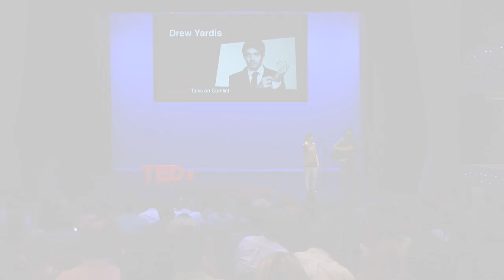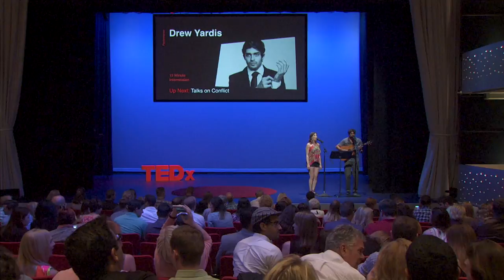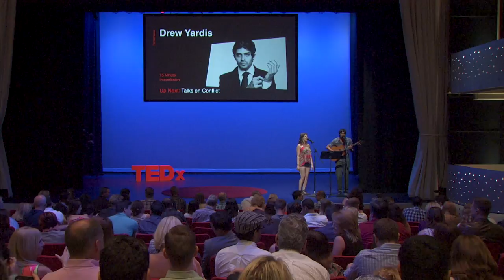Drew Yardis & Lindsay Stephan | TEDxOrlando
Drew Yardis & Lindsay Stephan perform during an intermission at TEDxOrlando 2017 Drew Yardis is an Orlando-based singer, songwriter and performer who has made a significant impact on Orlando's local music scene in his ten short years of performing

Lindsay Stephan is an Orlando based singer/songwriter. She is the vocalist for Reprieve & The Semantics. This talk was given at a TEDx event using the TED conference format but independently organized by a local community.